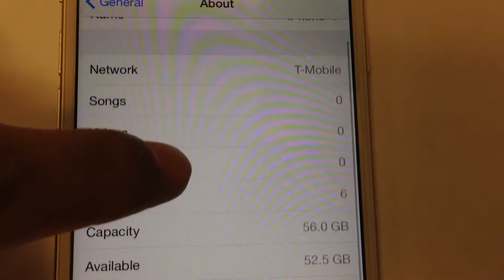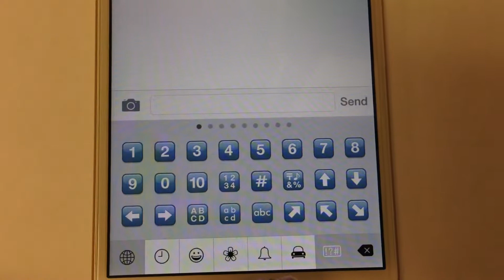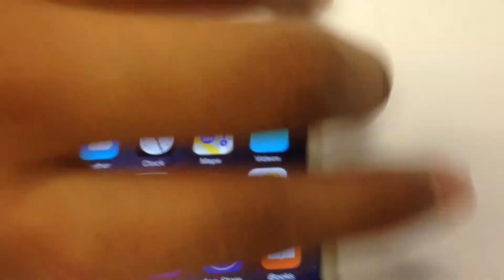iPhone 6 amigos - First look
Iphone 6 amigos
Iphone 6 amigos

Iphone 6 first look review
Iphone 6 primer look
Quick review on iphone6